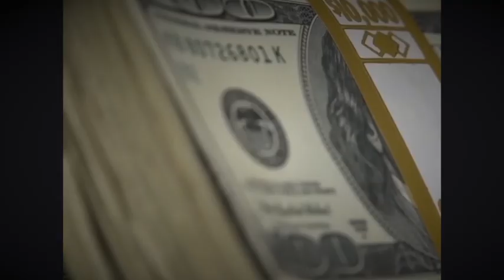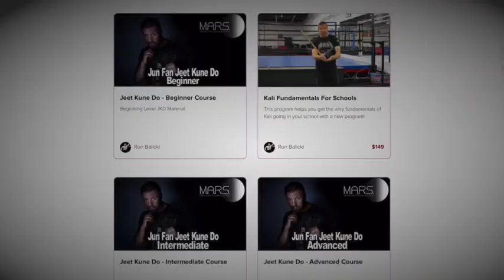MARS Update 3-14-2023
Online Training for Students and Instructors in Bruce Lee's Jeet Kune Do JKD, Filipino Martial Arts FMA, Silat, and more! Gain Access To The Most Comprehensive Online Martial Arts Training From Beginner to Instructor!
Martial Arts Research Systems' primary objective is to grow a global university and resource center with progressive learning programs and certifications through online instruction and hands-on training at special events, camps, and conferences.